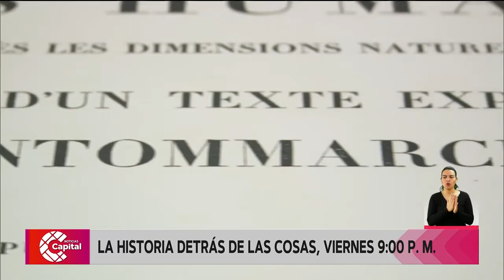Esta es la programación de Capital este fin de semana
NoticiasCapital | Capital tiene una programación especial para que se quede en casa este fin de semana. Aquí le contamos cuáles serán las producciones